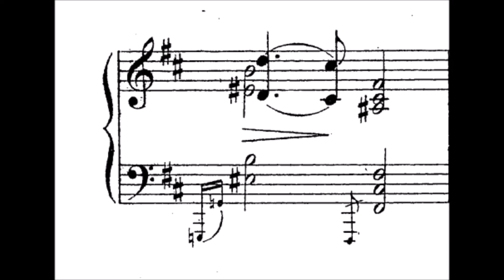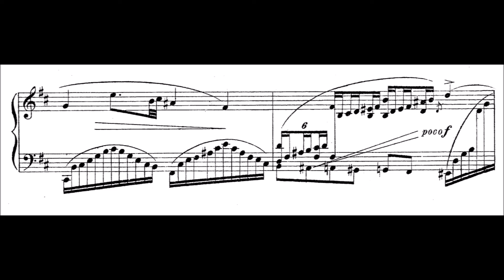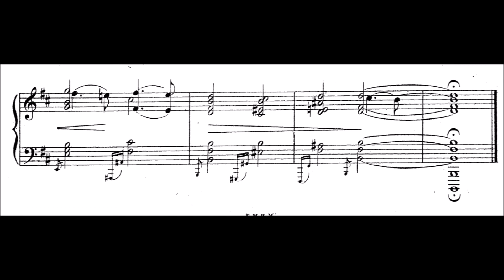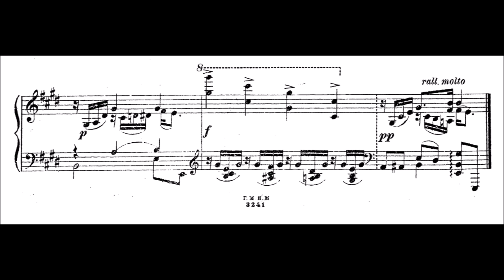Mikhail Ivanov-Boretsky - Preludes Op.19/2,3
Thanks Alex for the upload!

Boretsky, 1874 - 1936, was a russian music historian and composer. He studied law at St Petersburg University, graduating in 1896, and music at the St Petersburg Conservatory, where his teachers included Rimsky-Korsakov. In 1901 he went to Italy to study at the Florence Conservatory; this fired in him an interest in Italian music and inspired him to write his first book, a short monograph.

The other Preludes I tested were not really my taste. I try to avoid playing pieces when I don't get them or am not convinced by them. Of course it is always nice to have a full set. The next  piece, if I'd record them, would be the last prelude. The others ones seem to me a bit.. shaky. The second though, is very romantic and honest, the third reminded me of a Rachmaninov Prelude of similar shape.
I think the second Prelude is a really beautiful composition.